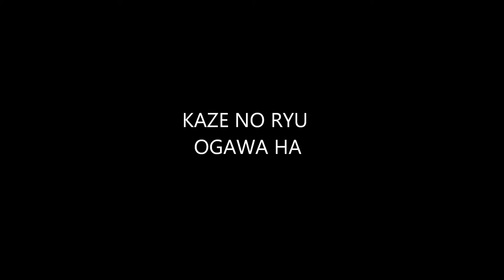Ogawa Ryu 自然の伝統 Shizen no Dentou Interesting teach moments Shidoshi Jordan Augusto (July - 2016) VI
Interesting teach moments
Shidoshi Jordan Augusto
(July - 2016)